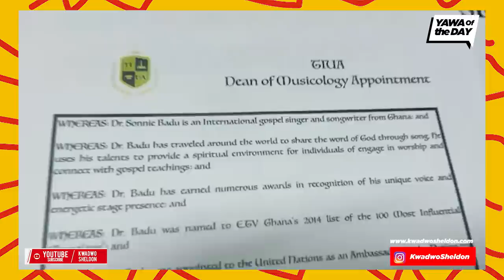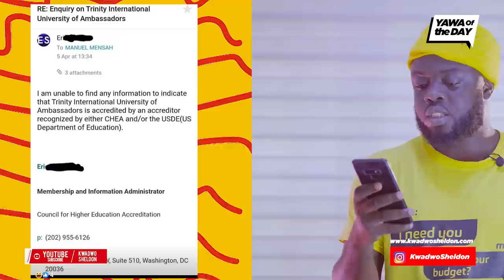Sonnie Badu And The F@ke Degrees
Multiple award-winning Ghanaian UK-based gospel musician, Sonnie Badu, has been exposed for allegedly holding a f@ke professorial certificate amongst other degree certificates he bagged in the space of 4 months.

During a tweet storm during the early hours of today, a Twitter user by the name Mnm Mensah indicated that Sonnie Badu’s claim of bagging a professorial certificate is false per his investigations he carried out to verify the authenticity of the certificate.